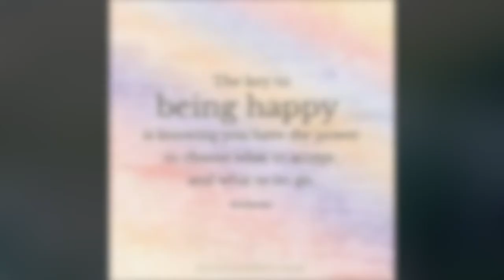GMS News Show 3:12:2018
Guntersville Middle School
GMS News